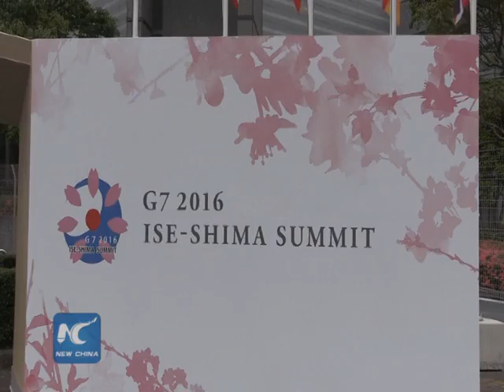Pivot to Asia - G7 should not exacerbate regional tensions on South China Sea 26May2016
China urged the G7 to focus on economic, financial and development issues of global concern instead of exacerbating regional tensions related to the South China Sea issue.

Foreign Minister Wang Yi made the remarks on Thursday at a press briefing on the preparation for the upcoming G20 Hangzhou Summit.